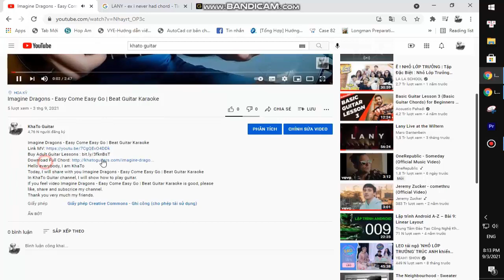ERNEST - Flower Shops | Guitar Tutorial